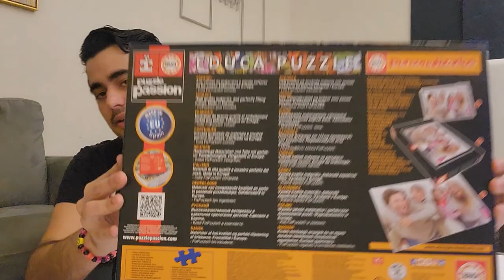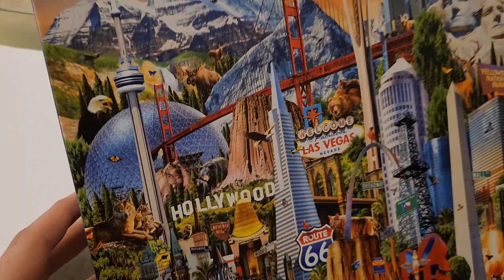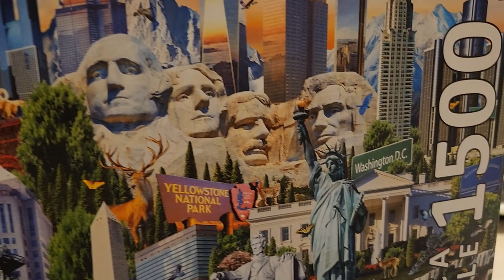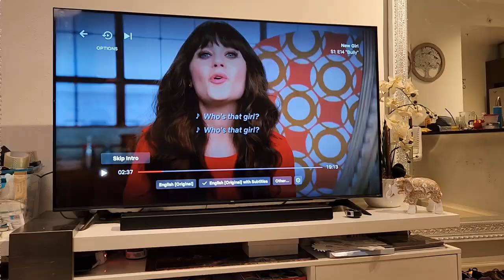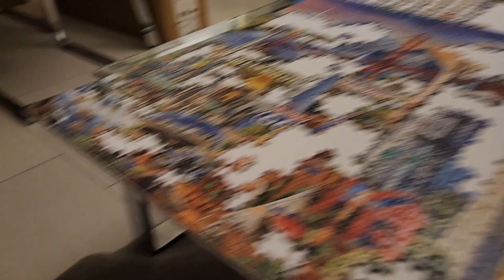Unboxing my NEW EDUCA Jigsaw Puzzle Landmarks, USA (1,500 Pieces)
Hey, guys in today’s video I’m doing a new unboxing and review of the biggest Jigsaw Puzzle I have done until the date. I got today my EDUCA Jigsaw Puzzle Landmarks, USA of 1500 pieces. I’m really excited to complete this amazing and beautiful puzzle. I’m creating this mini vlog to take you guys with me thru the whole process. A little story behind this puzzle: I have got a lot of videos from my friend showing me this huge puzzle with a total of 45 000 pieces but because of space and time I’m really not able to put such a huge puzzle together so imagine my surprise when I found a smallest version with only 1 500 pieces on Amazon, I had to get my hands on this.

If you love everything, puzzle related go follow the channel behind my inspiration to create this kind of content in the channel (@KarenPuzzles )

You can get this puzzle on Amazon